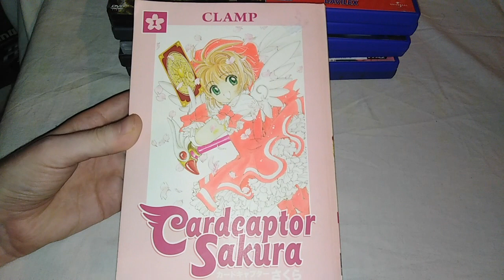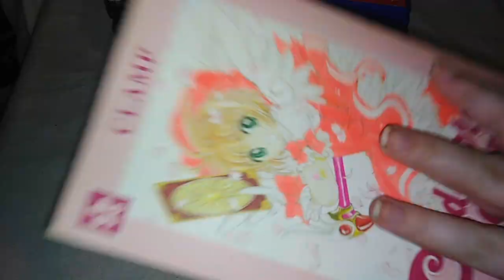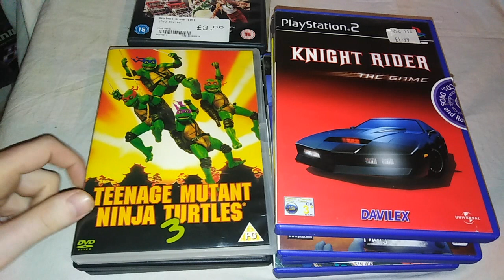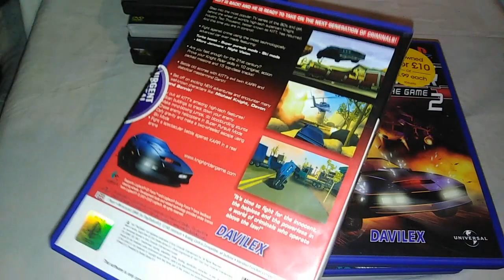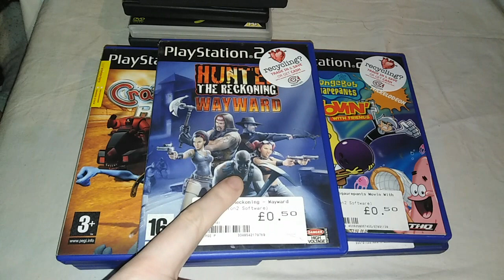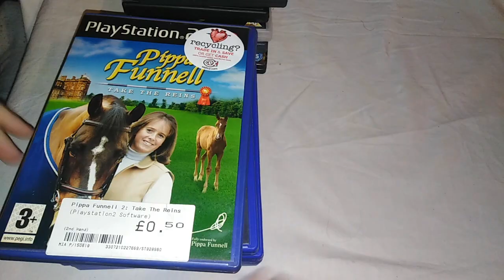Charity shop (& other) pick ups - Dreamcast, steelbooks, N64, DVD's & toys & more!!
Title says it all. A nice little shopping trip of nice little things. Some charity shop, some CEX, some cash con, all bargains!